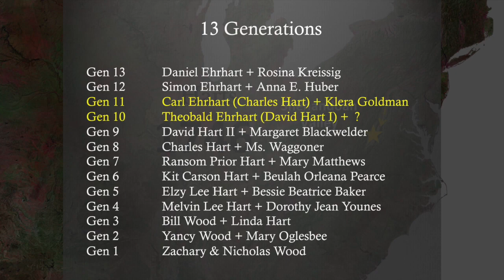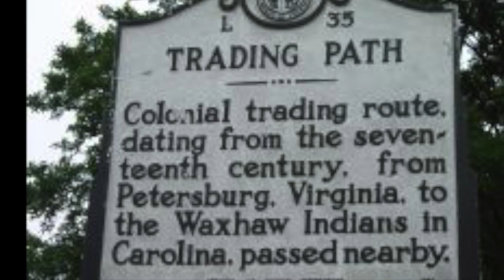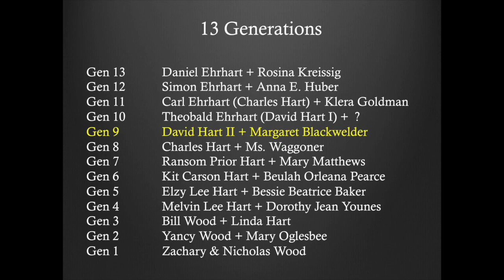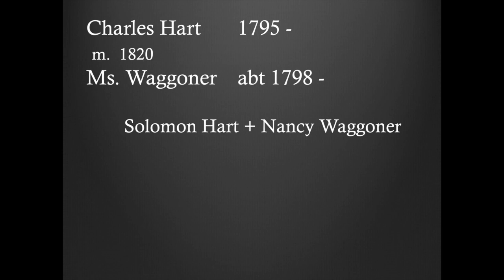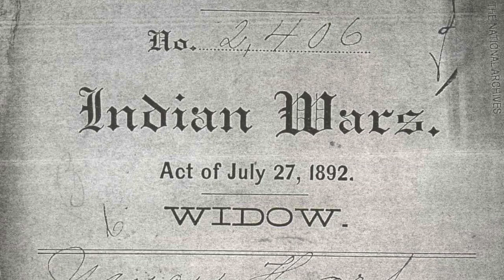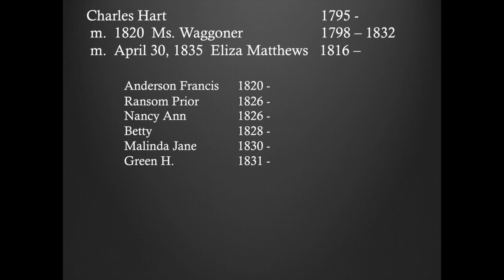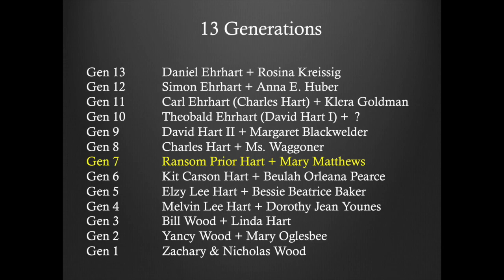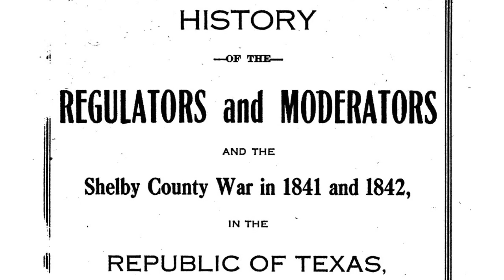The Hart Family Part 2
Part 2 of the Hart Family history, 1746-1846